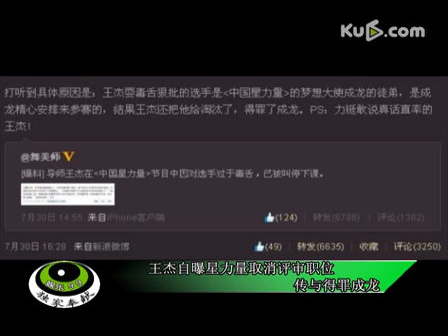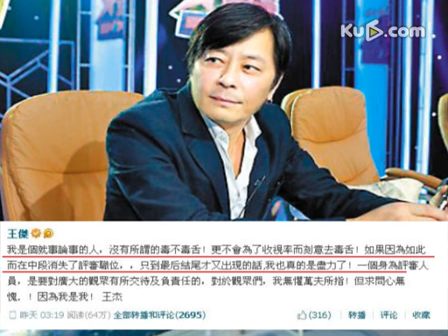王杰自曝星力量取消其评审职位 传得罪成龙